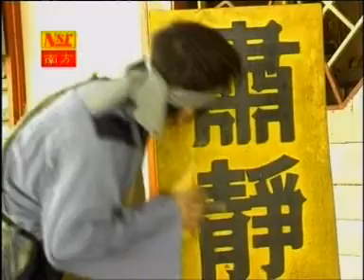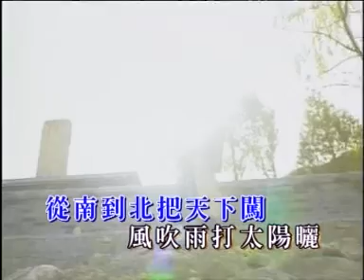陈建彬Chen Jian Bin - 中国民歌精典VOL.2【大醉侠】